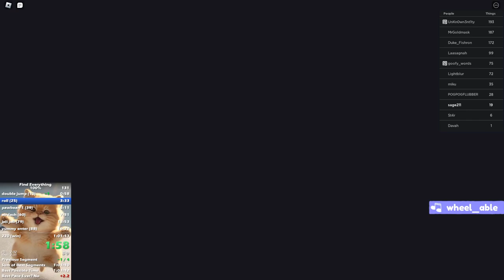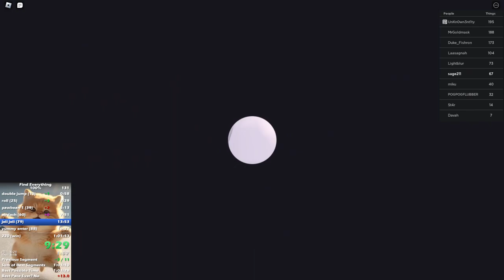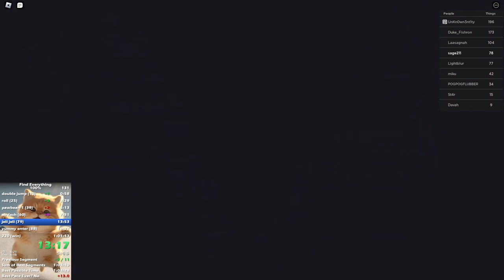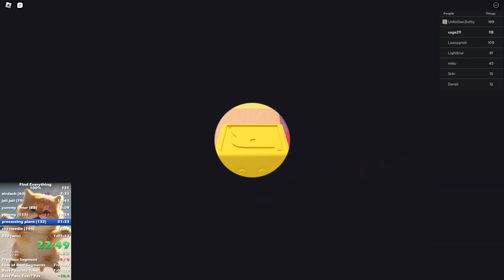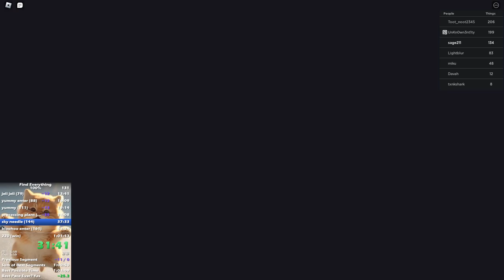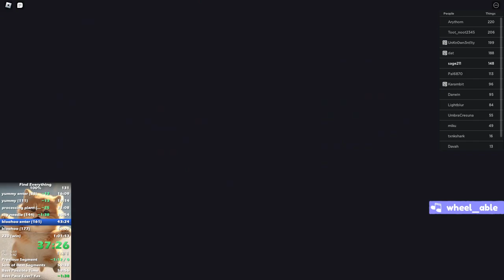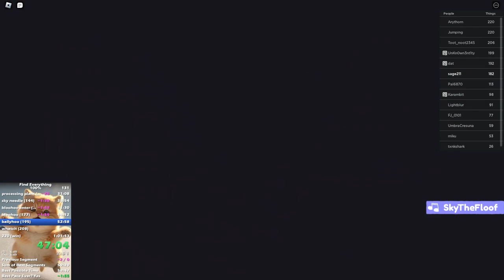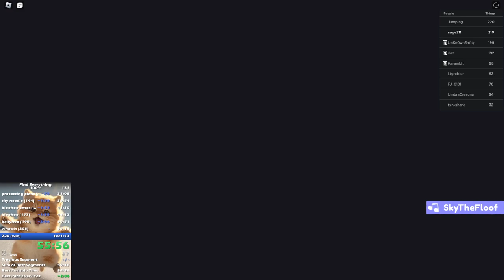Find Everything 100% in 59:01 [Former WR]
first subhour god damn. chenzy woulda had like 59:1x/2x if he didnt die on sky needle but um this beats it anyways
i think i only died once
will beat later